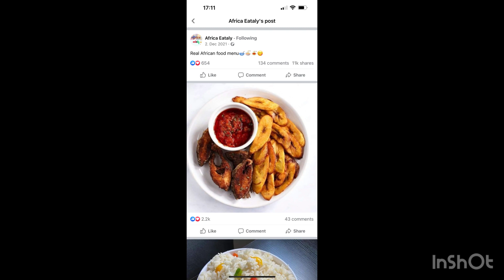Different Nigeria 🇳🇬 mouth watering and delicious food 😋/ Nigeria food compilation / Africa food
Nigeria food compilation, Africa food compilation, amala, Nigeria jollof rice, Nigeria fried rice, efo riro, abacha, yummy delicacy